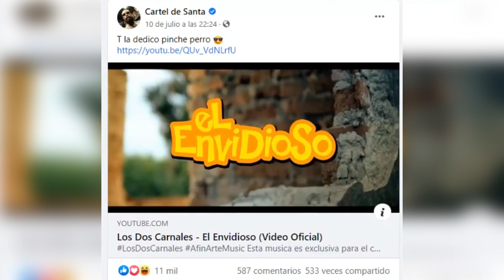El BABO y Los 2 CARNALES JUNTOS para HACER CANCIÓN 😈